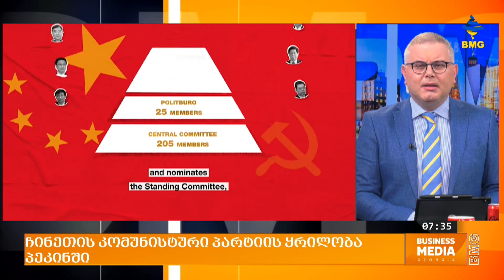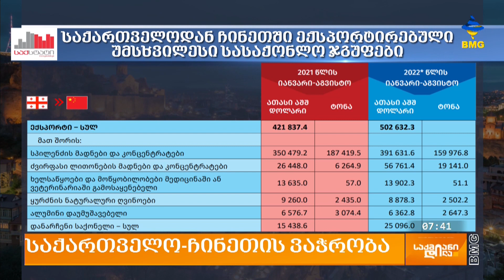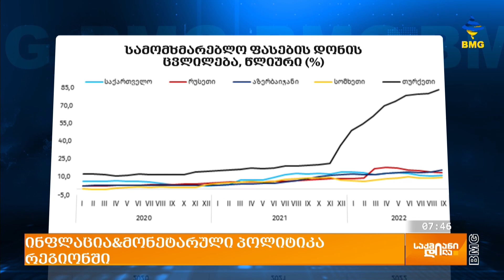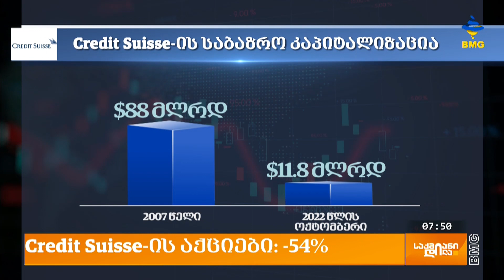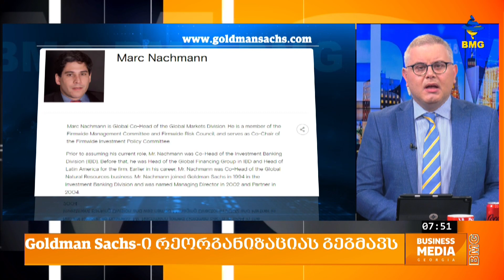საქმიანიდილა - 18 ოქტომბერი - პროლოგი